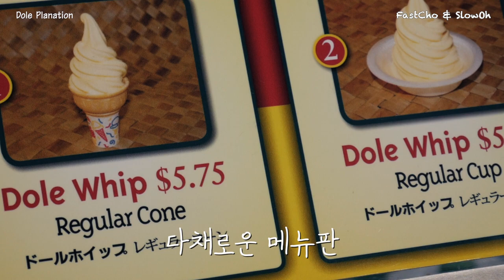하와이🌴 여행객 99%가 방문한다는 파인애플 🍍 천국! Dole 농장! (Hawaii Ep.8)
하와이 관광객의 필수 코스 !
Dole Plantation!

한국과 먹는 파인애플과는 그 맛과는
엄연히 차이가 난다는데
함께 맛보러 가시죠